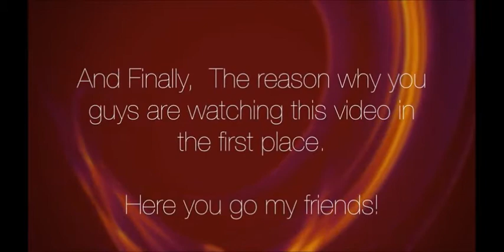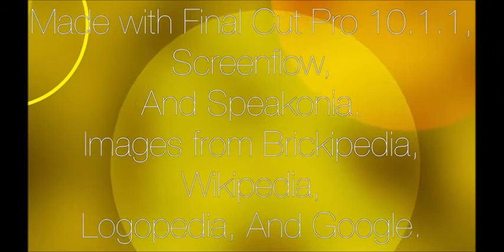Columbia Logo Bloopers 11: The Lego Episode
Originally uploaded by Pepsi9072 in 2014.

The cover of the Everything is Awesome was done by Dream Entertainment.